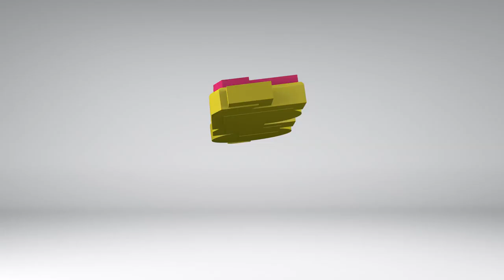Y para qué piden estos muchachos dinero ?